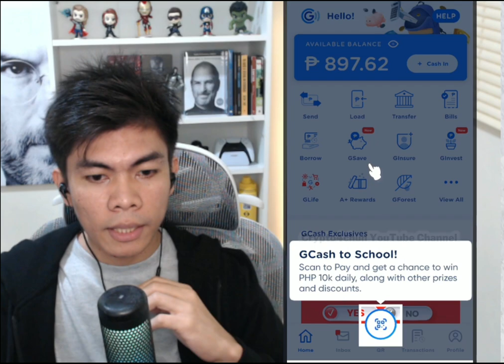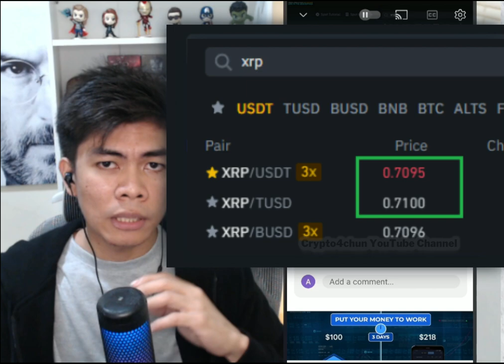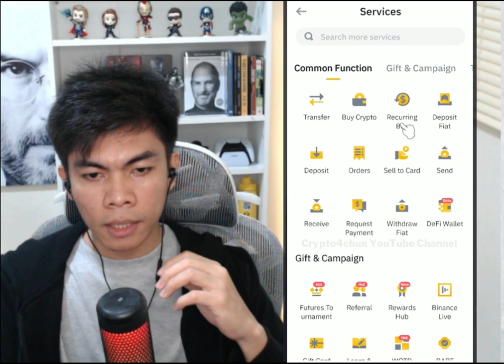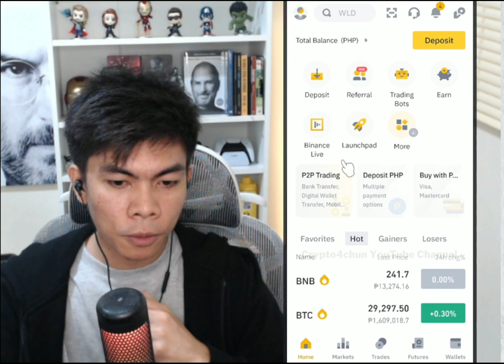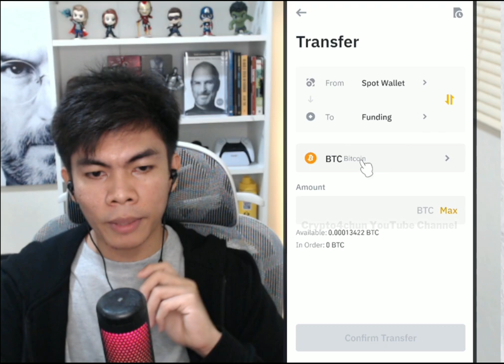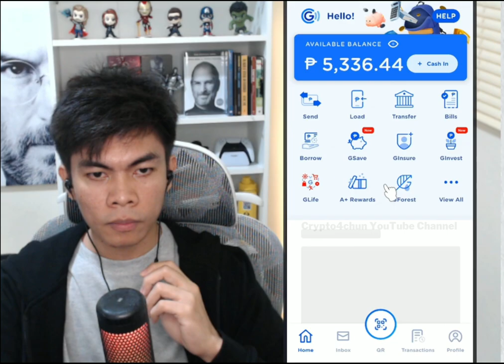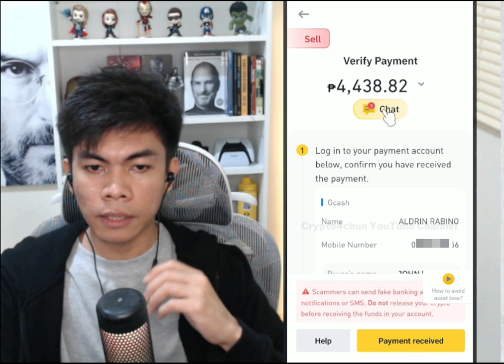PART 2 | Turning 1,000Php to 135KPhp?! A Beginner Guide in Crypto Using Cellphone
Gumawa ng libreng account jan (for DISCOUNTS + Rewards)🎉 at May Copy Trading, AI Bot at convert nadin🥳

Ps. 🔶 (Jan sa video) Gamit ko etong App 👈 *pero due to recent regulation, I will be switching App na kaparehas din nya, yun link nasa taas and you can also earn free Daily points redeem USDT bonus)

🔸 Create FREE Spot acct here: (Use the link below for Binance Trading fee Discount)
*Create FREE Account & applies Discount on trading fees!*
x -

x -

how to withdraw binance to gcash
how to withdraw binance to coins
how to withdraw bitcoin to GCash